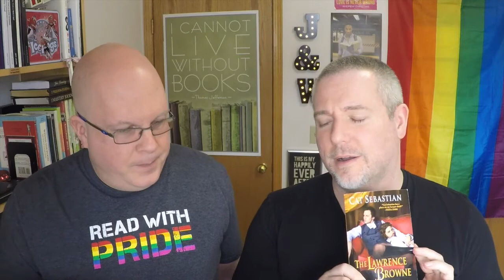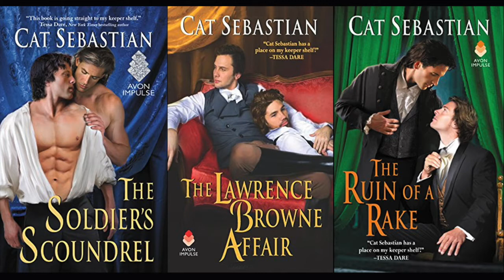BGFP #92 - Cat Sebastian Interview, Book Reviews & More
Kicking off this week's show is the news that Jeff & Will submitted the category romance they wrote together.

Jeff let people know that the recent Broadway revival of “Falsettos” is screening in select movie theaters in the coming week and encouraged everyone to check that out. Jeff & Will are also attending OutFest screenings for “Something Like Summer” and “Eastsiders” on Saturday, July 15. Any listeners attending are encouraged to say hello. There may also be some Facebook content from that trip too so listeners should look for that on Saturday.

New patrons Kendra and C.J. were thanked.

Jeff recommended the Broadway cast recording of “Come From Away.” He also reviewed books “Stage Two” by Ariel Tachna and “Point Shot Trilogy” by V.L. Locey. Will reviewed “The Lawerence Browne Affair” by Cat Sebastian.

Then Cat joins the show to talk about her latest, “The Ruin of a Rake,” why she writes regency romance and what's coming up next for her.